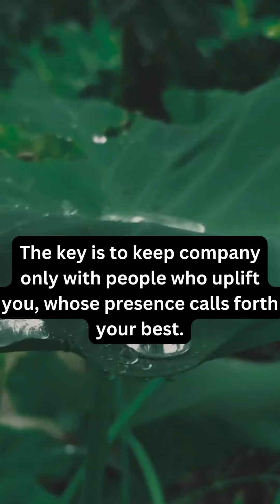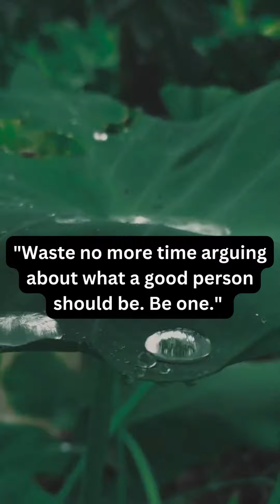stoicism Stoicism is Great for the Soul!!!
In this short video, hopefully you and I can learn this word; Stoicism!!